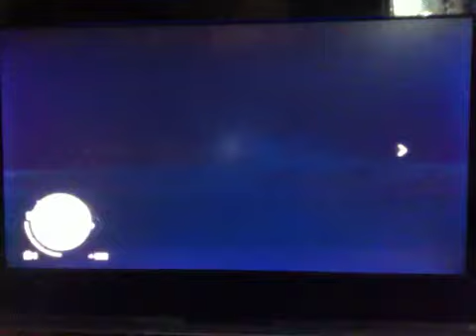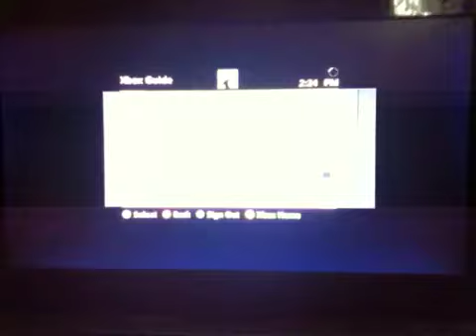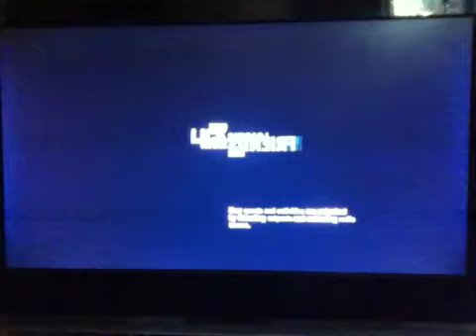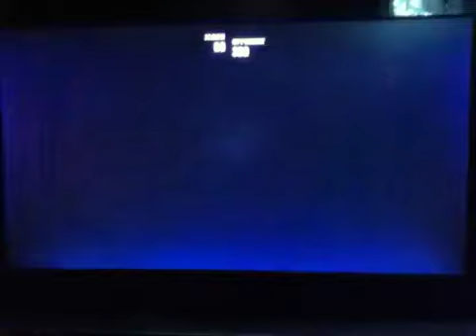Farcry 3 lets play episode 6: pot heads